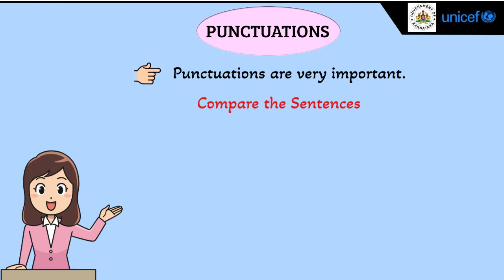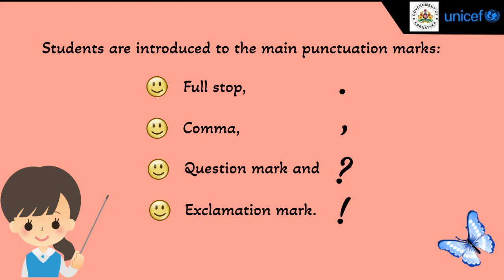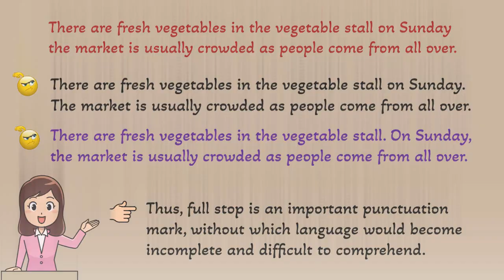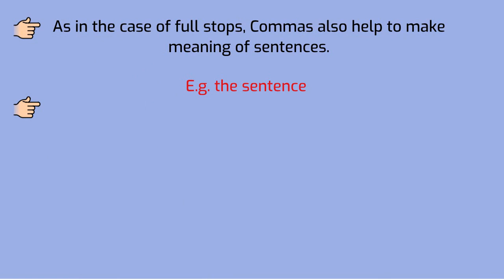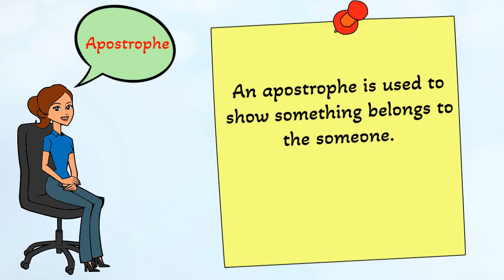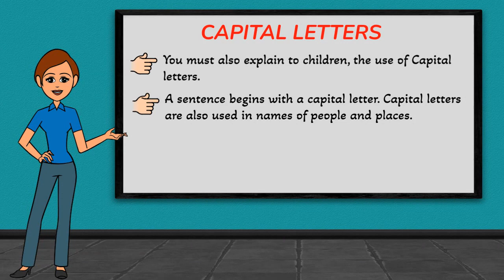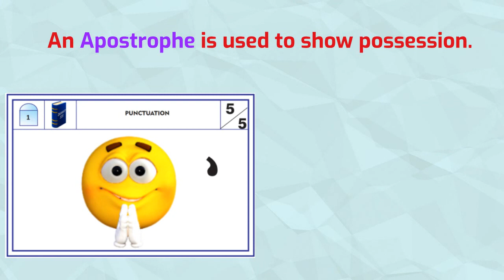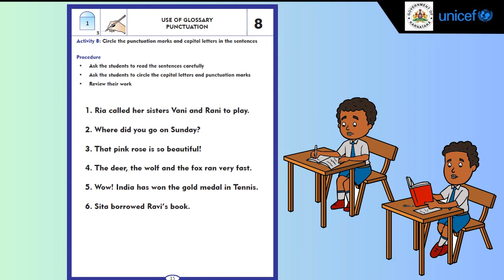2. ENK 3 LS & RW Milestone 1 Use of Punctuation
English Nali Kali